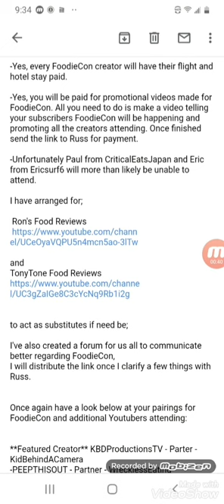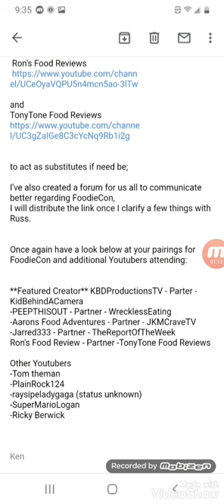Email New foodiecon update 2020 from ken domik